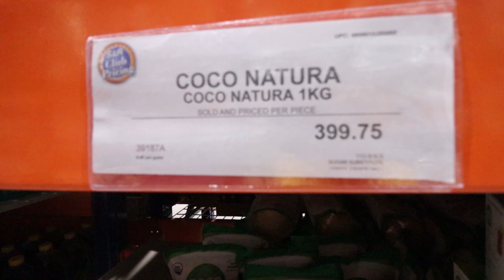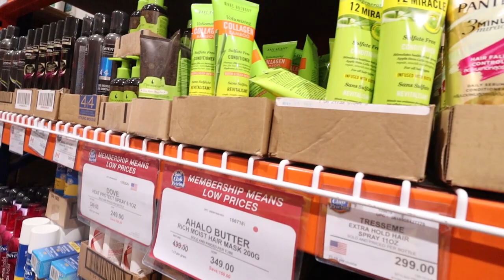ANONG MABIBILI NG 2,000 PESOS MO SA S&R??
Hey guys, it's Karr Bautista ! My mom and i did a little spontaneous challenge at S&R buying P2,000 worth of grocery, watch the video to know if we succeeded or not!💘

Camera used for filming: Canon EOS M50